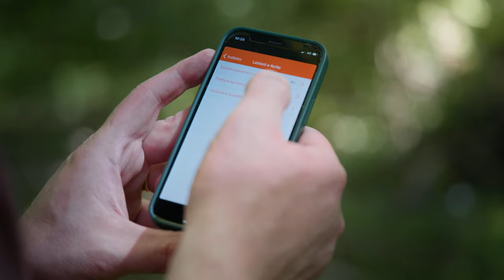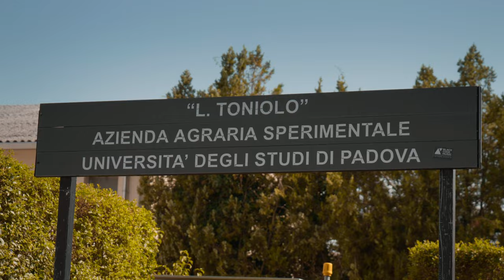Discover our School of Agricultural Sciences and Veterinary Medicine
Where innovation meets nature, and ideas become experience: discover our School of Agricultural Sciences and Veterinary Medicine